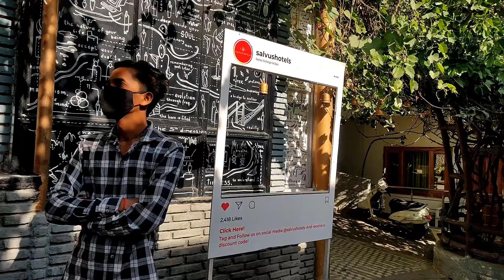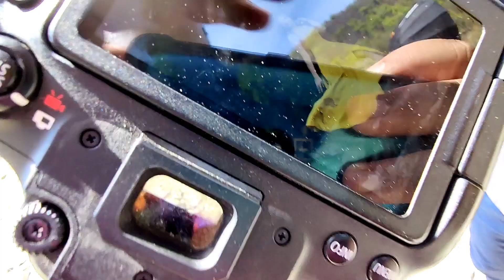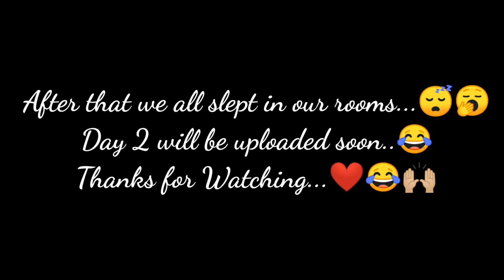DAY 1 BTS OF OUR RISHIKESH PREWEDDING SHOOT || GOT FINED BY FOREST DEPARTMENT || SHUBHAM NEGI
Hey guys ,

My Camera
My Mobile
My Potrait Lens
My Gorila Pod
My Universal Mobile Holder
My Earphones